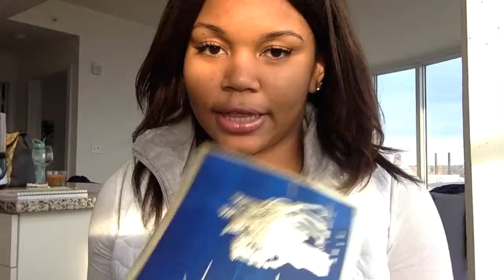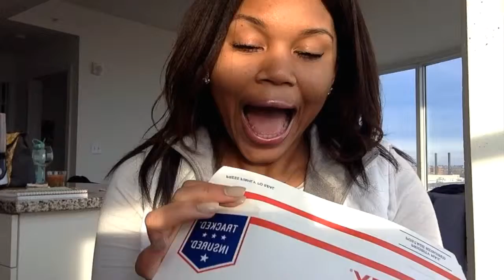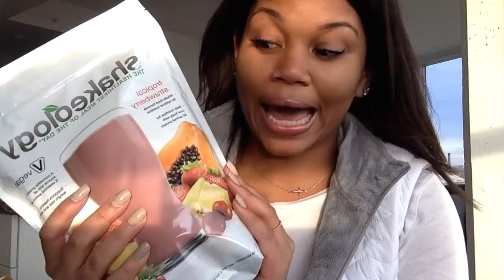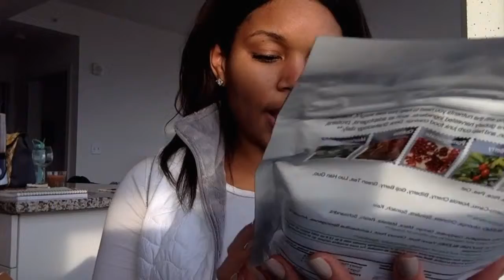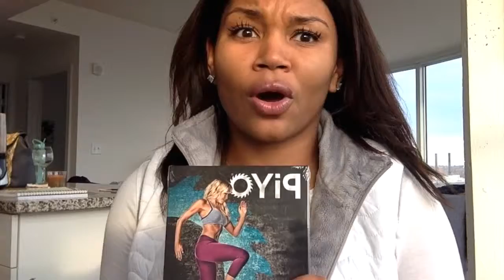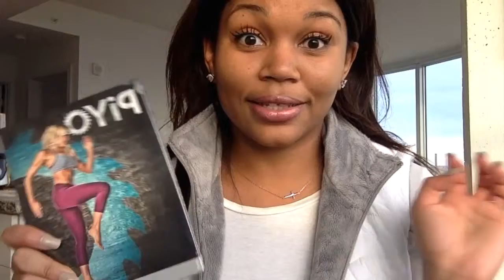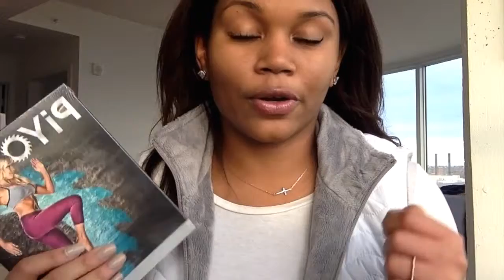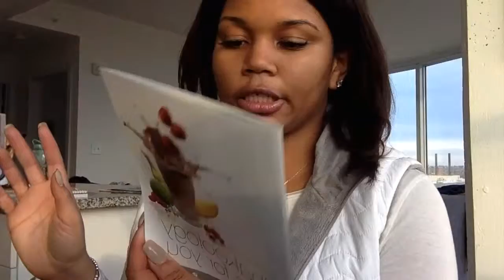UNBOXING: PiYo, My Passport & ULTA!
I thought this would be a FUN moment to share with you guys!

Opening up my FIRST challenge pack from Beachbody. I'm so excited about PiYo and believe it'll make a great addition to my current program. I have an awesome meal plan and Shakeology protein included. PLUS my coach @katefitty encouraging me on my journey.

SAY WHAT? A complete program, meal plan, protein shake AND a coach?! I have no excuse but to get in the BEST shape of my entire life in 2016!!

As you can see I've made the same decision most of you will be making when you join my SOTR30DAY challenge group! We start January 4th 2016. That's the 1st Monday of the New Year and it is also my BIRTHDAY WEEK!! What a wonderful way to celebrate!

GOD BLESS!

xoxo

Sade